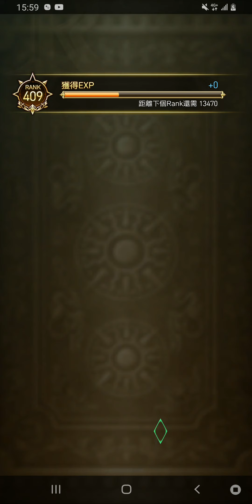復活邪神 SaGa RS ロマサガRS リユニバース(M)EP301♪ Asia //Kinmen //killer//main channels